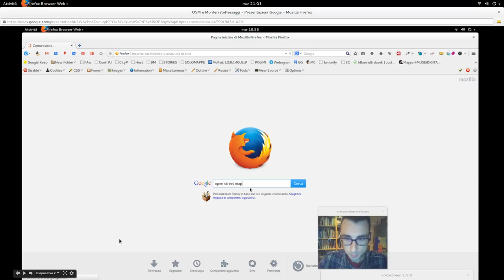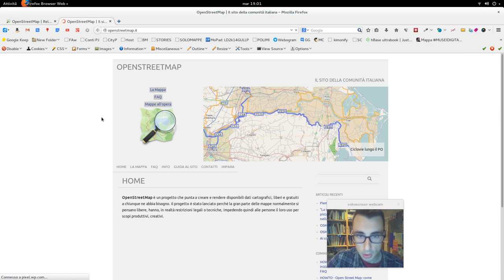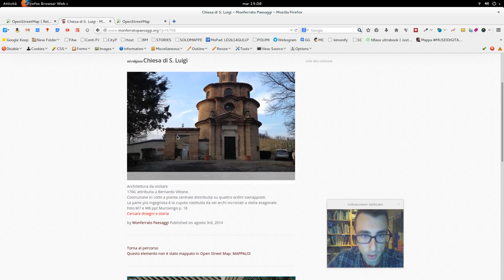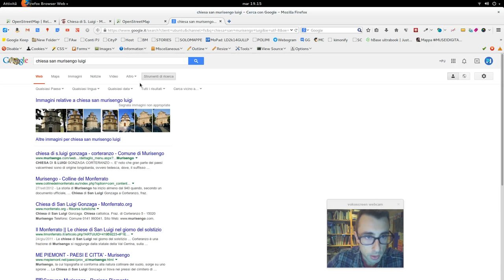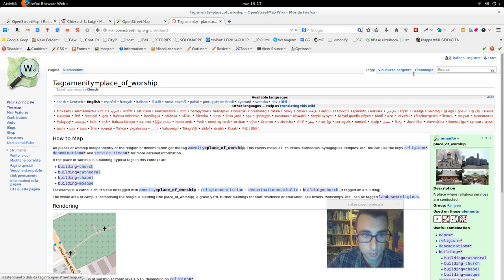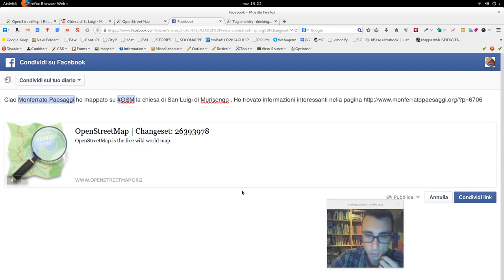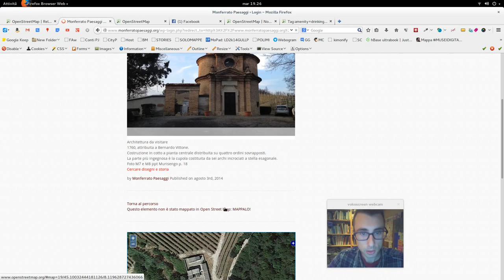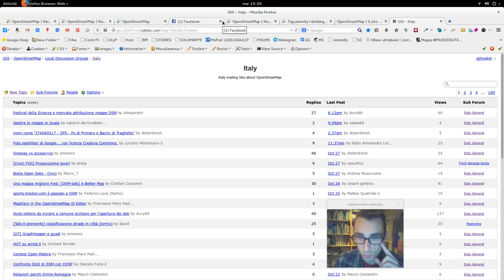OpenStreetMap: mappiamo il Monferrato Casalese!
monferratopaesaggi.org è un portale web del turismo che offre molte informazioni sul paesaggio e sui luoghi da visitare, molto incentrato sull'utilizzo delle mappe dinamiche e sui percorsi tematici da seguire. Interessanti i 500 punti d'intresse, che con l'aiuto della comunità, si potrà avere una collezione di foto, testi, video e articoli interessanti, ma sopratutto arricchire la famosissima Open Street Map! Ecco come muovere i primi passi, partendo subito con il primo inserimento COMPLETO.